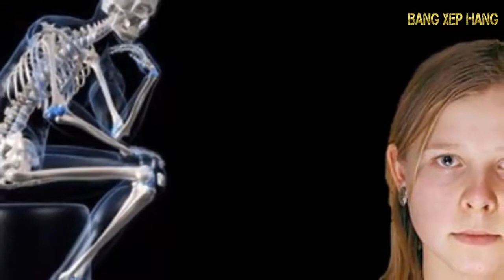Những dị nhân kỳ dị và quái đản nhất thế giới thật không thể tin nổi